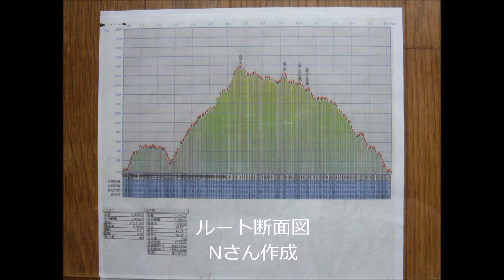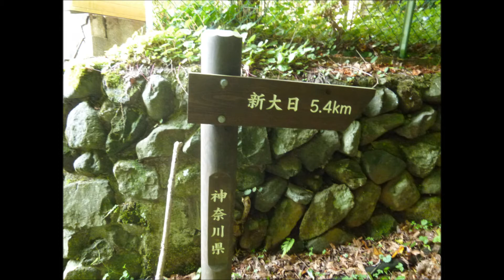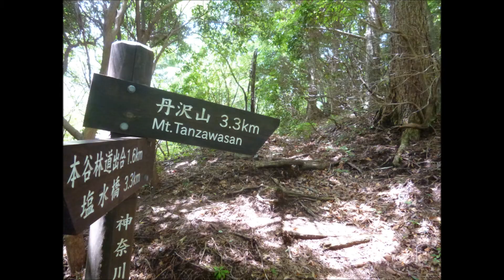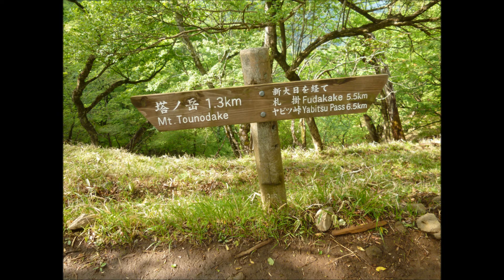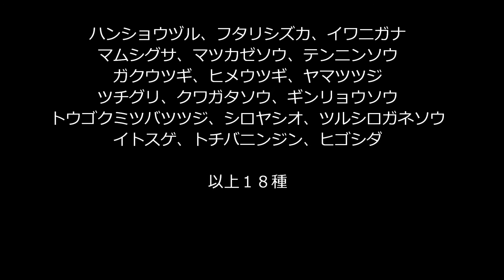丹沢札掛周回・シロヤシオ登山H260529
丹沢主脈の丹沢山と塔ノ岳の間のシロヤシオとトウゴクミツバツツジを観るために、札掛から本谷橋、天王寺尾根、丹沢山、塔ノ岳、新大日小屋、札掛の周回コースの登山を行った。